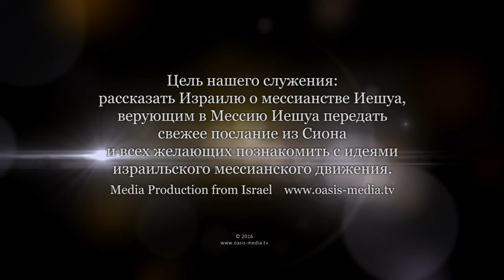Прощение наших должников. Часть 1